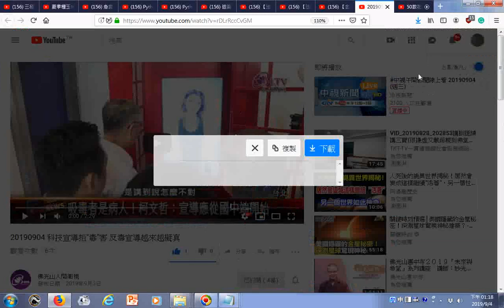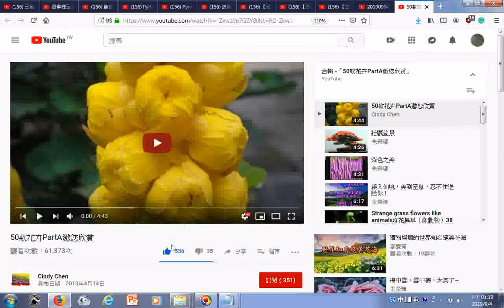瀏覽 法華經 50款花卉PartA邀您欣賞